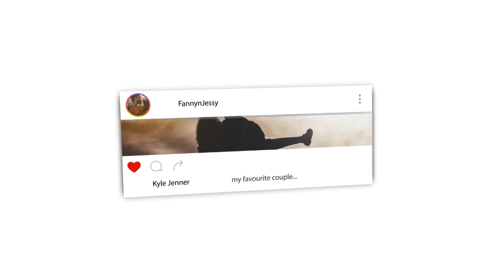Every Muslim must watch this video Sadhguru on Eid Why we should not eat meat and Cow in Islam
Listen to our Podcast :
Podbean

🎬 GEAR WE USE 🎙:
CAMERA -

📖 REACTION DEFINITION:

. re·ac·tion
rēˈakSH(ə)n/
noun

Fanny&jessy
Haspolat-lefkosa,via mersin 10,Turkey (cyprus international university)
mersin, turkey,99010

🎬 GEAR WE USE 🎙:
CAMERA -

📖 REACTION DEFINITION:

. re·ac·tion
rēˈakSH(ə)n/
noun